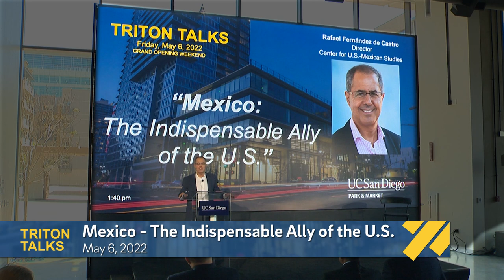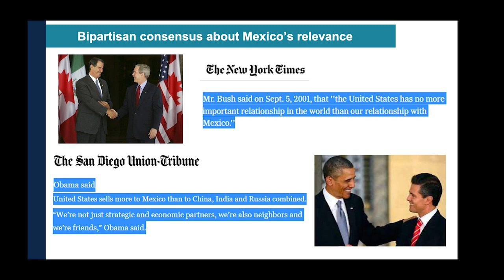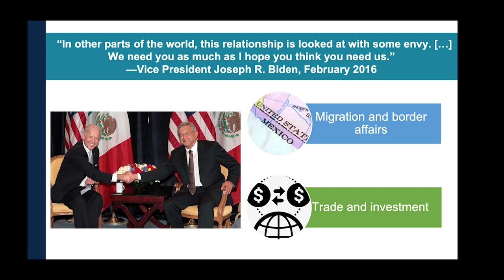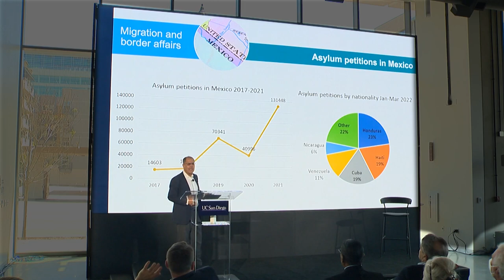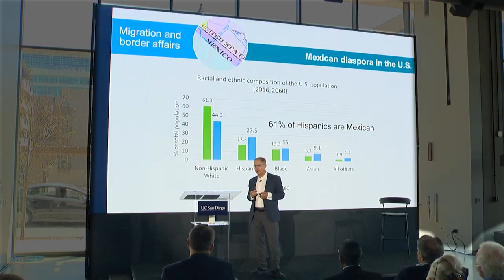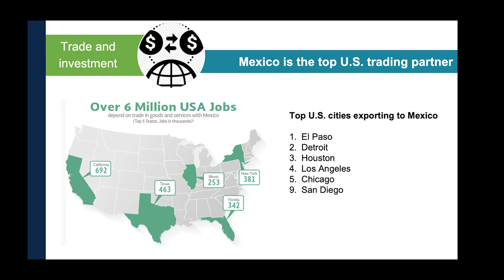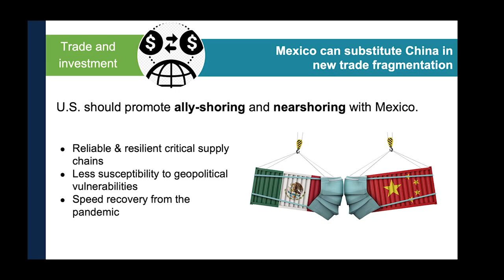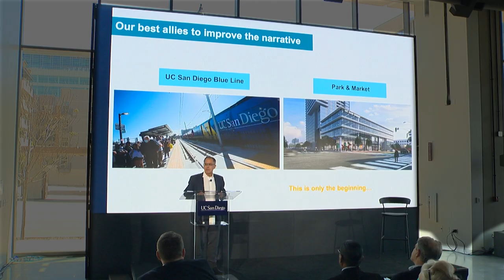Triton Talks: Mexico - Indispensable Ally of the U.S.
The U.S. is blessed with stable neighbors to the south and north. Despite the polarization of immigration issues along the southern border, Mexico is the indispensable ally of the U.S., according to Rafael Fernandez de Castro,
 director of UC San Diego's Center for U.S.-Mexican Studies. Mexico is the top U.S. trading partner with over 6 million American jobs dependent on trade in goods and services with our neighbor to the south. Mexico also plays a substantive role in migration and border affairs. [7/2022] [Show ID: 38070]

00:00 Start
00:15 Rafael Fernandez de Castro